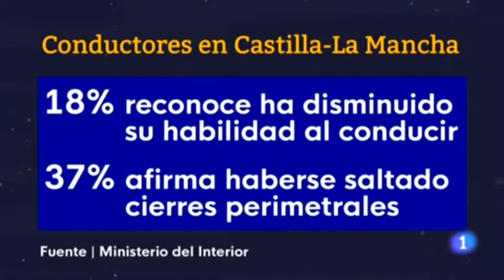Empeora la Seguridad Vial tras el confinamiento - Redactora Sara Batres Pérez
Noticia para el informativo territorial de TVE en Castilla-La Mancha.